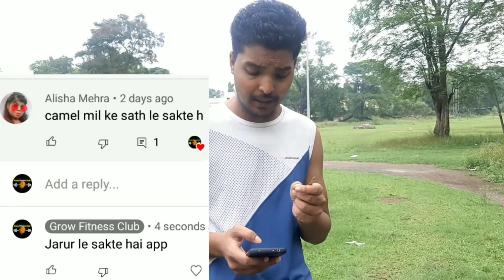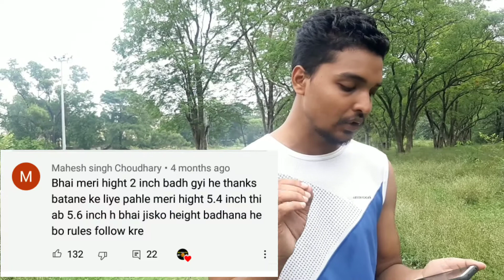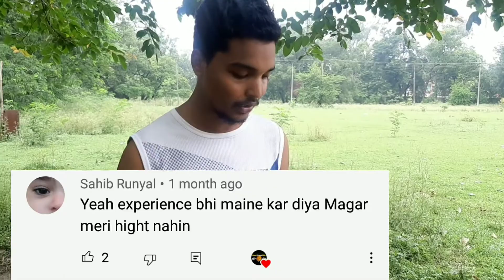Height Kaise Badhaye Q&A About my Height Tips | 2022 Height badhye 30 Days Challenge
Hello guys ajj humlog video me bataya gaya hai ki height badhane me kya kya jaruri hai
Aur logo ke reviews pe bhi banaya hai
Q&A videos for our audience
वैसे तो लम्बाई 21 की उम्र तक भी बढ़ती है। लेकिन 14-17 की उम्र में हाइट बढ़ने की गति बहुत ही अधिक होती है। और हां उम्र बढ़ने के साथ ग्रोथ प्लेट्स भी बंद होने लगती और आपकी हाइट रुक जाती है। एक बार ग्रोथ प्लेट्स बंद हो जाये तो उसके बाद लम्बाई नही बढ़ती।

बच्‍चे के आहार में प्रोटीन, कार्बोहाइड्रेट, फैट और विटामिन की सही मात्रा रखें। उसे जंक फूड से दूर रखें और खाने में जिंक को जरूर शामिल करें। सूर्य नमस्‍कार, चक्रासन और ताड़ासन की मदद से भी लंबाई को बढ़ाया जा सकता है। स्विमिंग भी हाइट बढ़ाने के लिए अच्‍छी एक्‍सरसाइज है।

लटकने से लंबाई बढ़ती है या नहीं
1 दिन में लंबाई कैसे बढ़ाए
13 साल के बच्चे की हाइट कितनी होनी चाहिए जल्दी लम्बाई कैसे बढ़ाये सुबह - सुबह
 लटकने से क्या होता है हाइट बढ़ाने वाला हार्मोन लंबाई बढ़ने के कारण
पीरियड के बाद लम्बाई बढ़ती है

How to grow taller fast naturally
how to increase height for girls
height increase
 increase height
how to growth height faster
 Height badhane ka tarika
 how to grow height
how to grow height for girls
fitness journey
grow taller
how to gain height faster
how to height increase
how to get taller
how to increase height fast
height growth exercise
height long tips